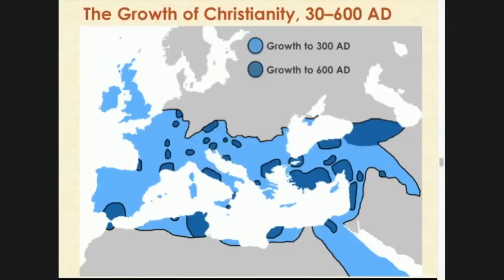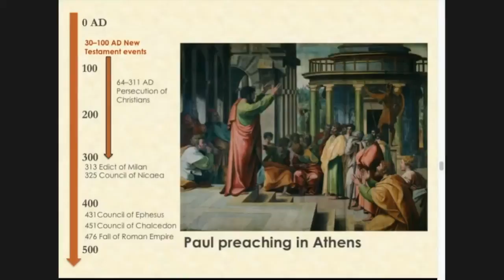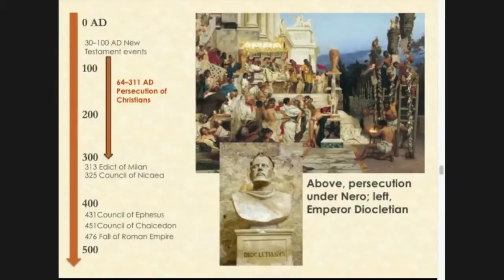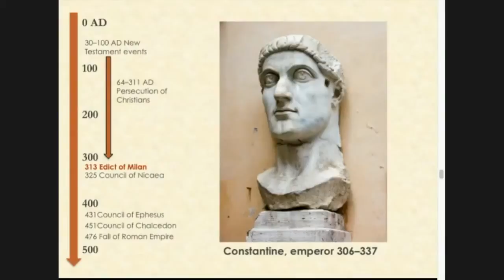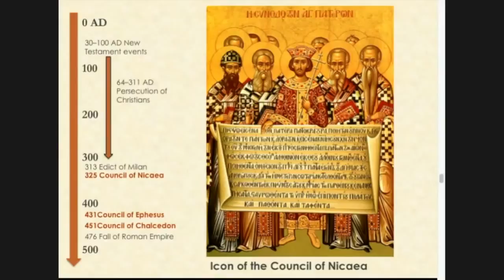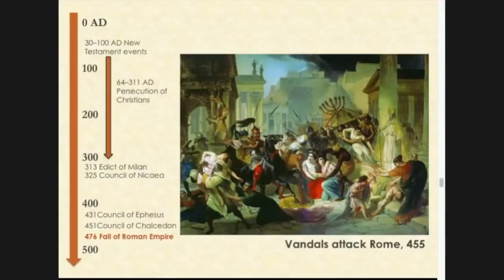Ancient Christianity: Important Events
This video is part of my Christian History Mini-Course. It is broken down into four 500-year chunks -- Ancient, Medieval, Renaissance-Reformation-Revival, and Modern. The full playlist is here: